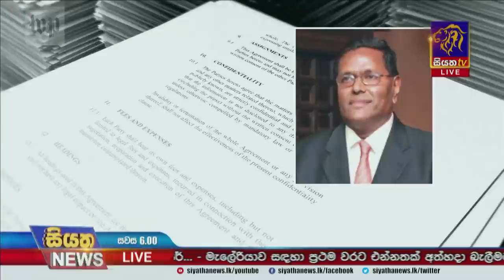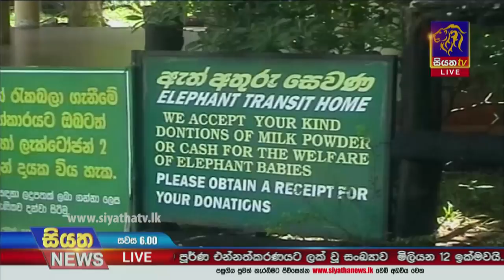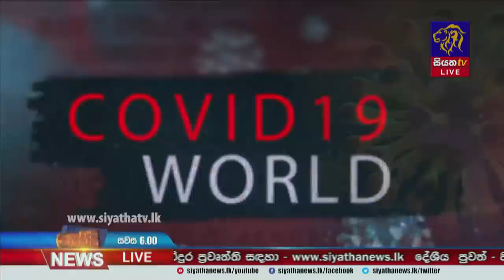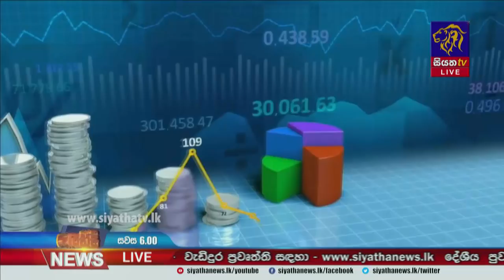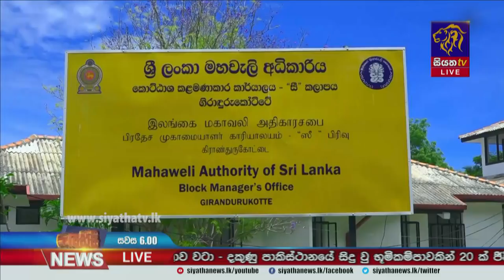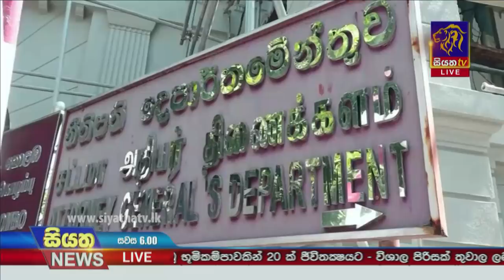Siyatha News | 06.00 PM | 07 - 10 - 2021